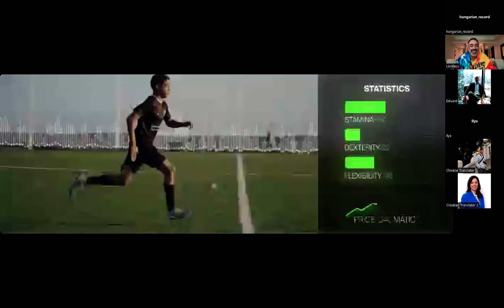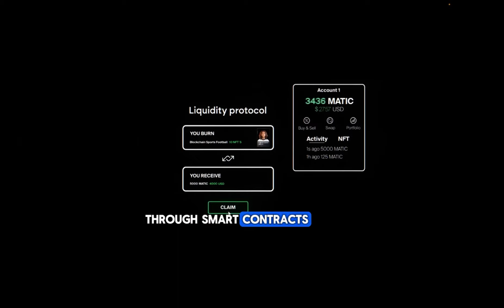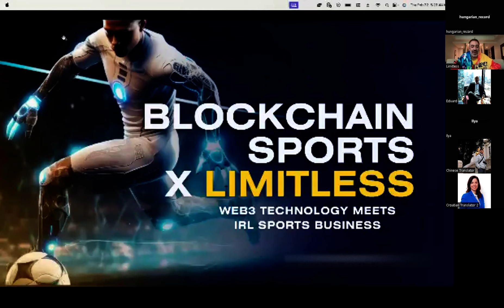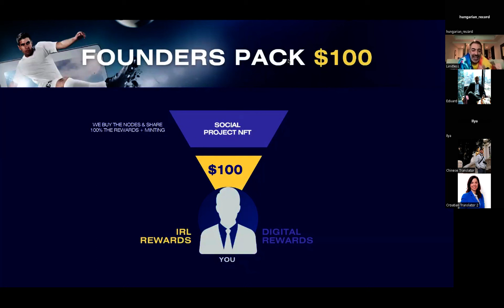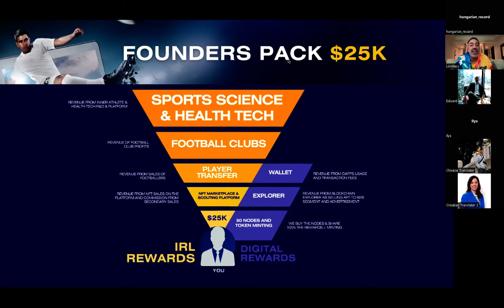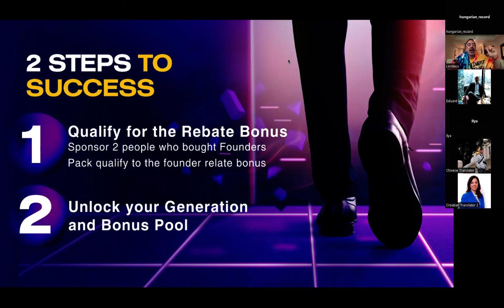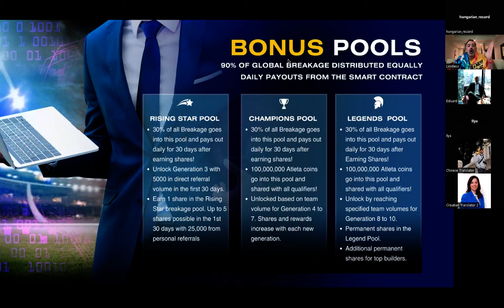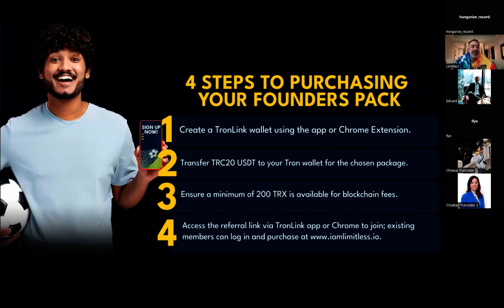LIMITLESS & BLOCKCHAIN SPORTS PRESENTATION | Hungarian